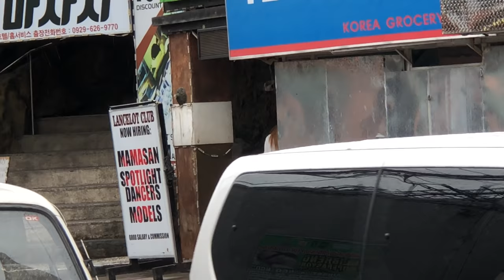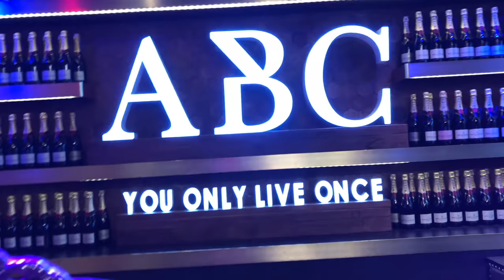People Watching on Walking Street Angeles City & Rolling Strong in the Tricycle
Me and Big Money Benny did a little people watching on Walking Street in Angeles City. Join us as we sit on the perch at Kokomo's during a rainy afternoon, roll strong in the tricycle, and dish out some life-changing philosophy from the throne.